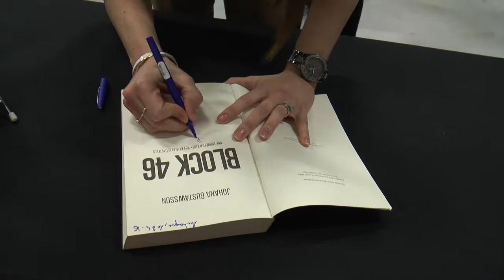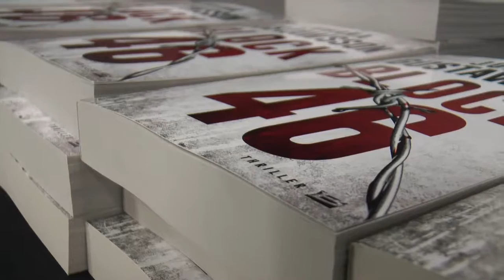Rencontre avec Johana Gustawsson, l'auteure de "Block 46"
Johana Gustawsson, auteure du thriller "Block 46" et petite-fille du résistant aubagnais Simon Lagunas, était à l’Espace des libertés, vendredi 8 avril  pour une soirée littéraire organisée par la Ville d’Aubagne et précédée d' une conférence-débat animée par Dominique Durand, vice-président de l’association Buchenwald-Dora et Kommandos, ancien journaliste, en présence d’un représentant du camps des Milles, de Karine Pieters, aubagnaise, petite fille de déporté et de représentants des Amis de la Fondation pour la mémoire de la déportation
Interview Françoise Essayan-Donadio / Ville d'Aubagne